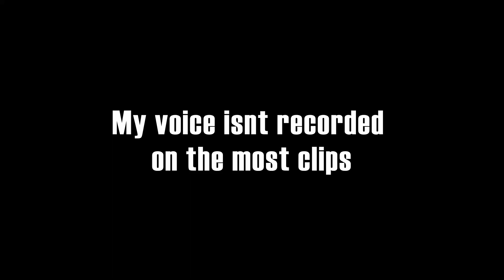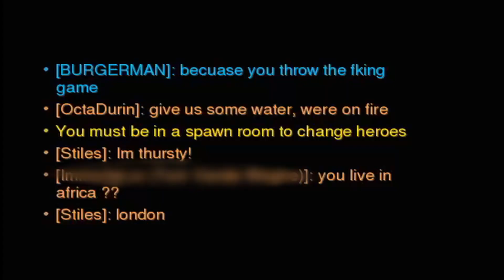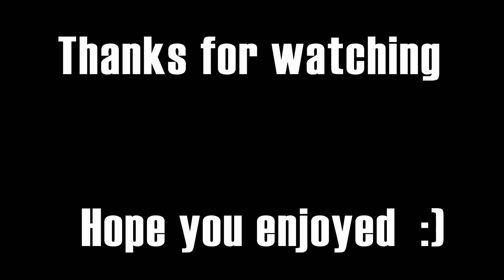Bruh Moments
Some bruh moments you can  encounter while playing online.